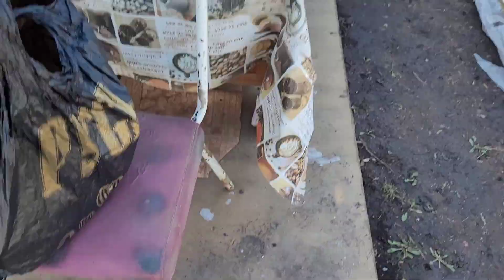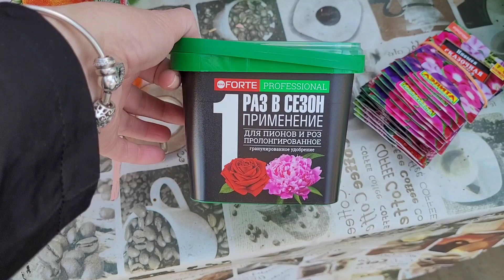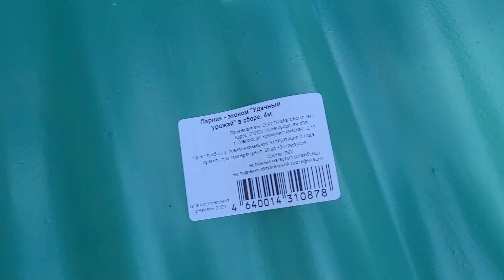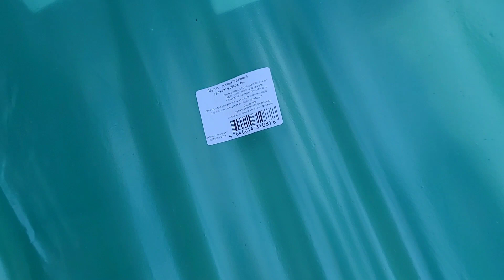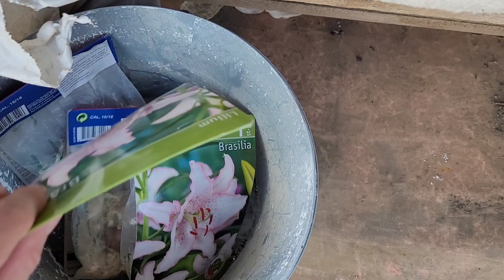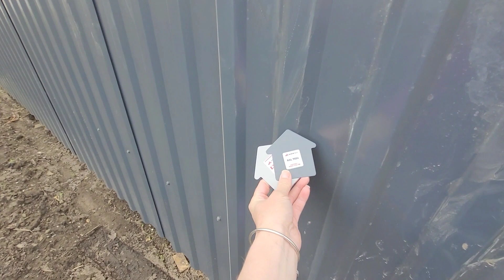ДачныйРемонт 2.0 ч.3 /КРАСКА ДЛЯ ДОМА/ ПОСАДИЛИ РОЗЫ🌹/ СЕМЬЯ ИЗ САМАРЫ